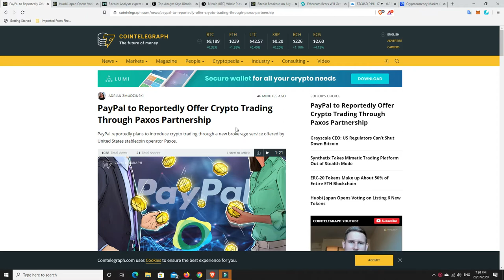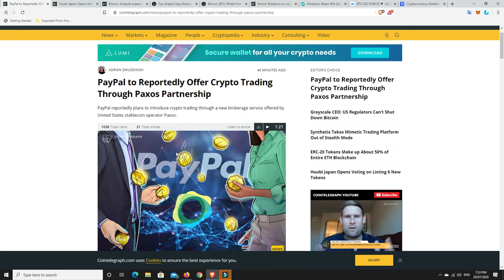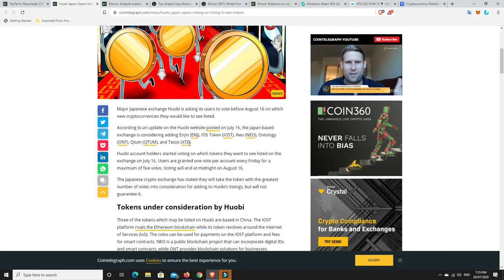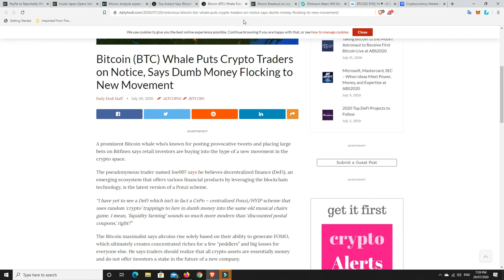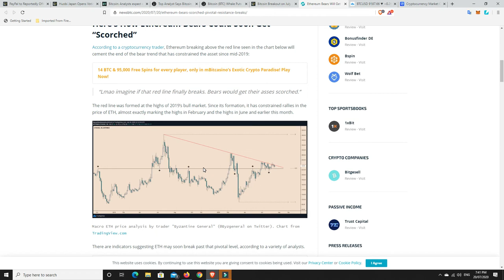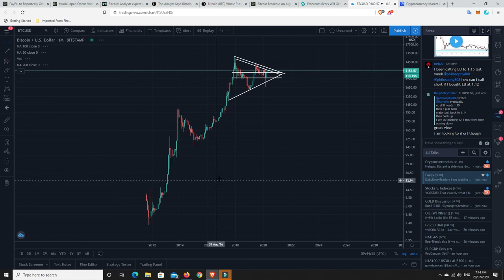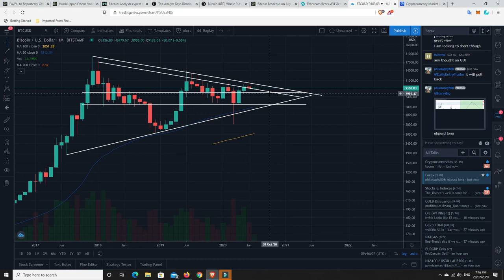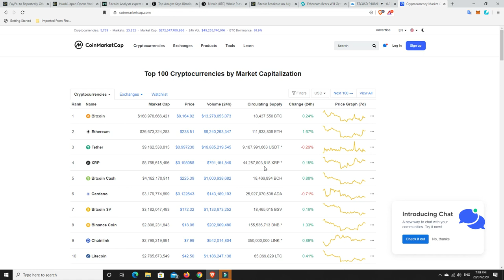Too much optimism makes me nervous, correction looming?